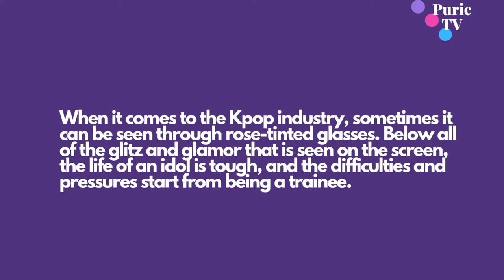BIGBANG's T.O.P REVEALS HIS HONEST CRITICISMS/ DID HE LEAVE YG TO TRY...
BIGBANG's T.O.P REVEALS HIS HONEST CRITICISMS DIDHE LEAVE YG TO TRY